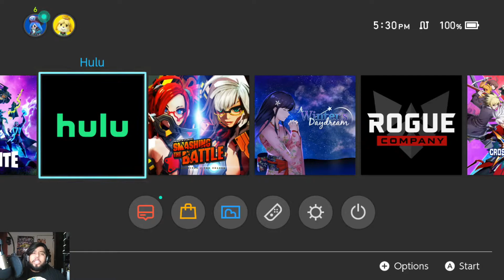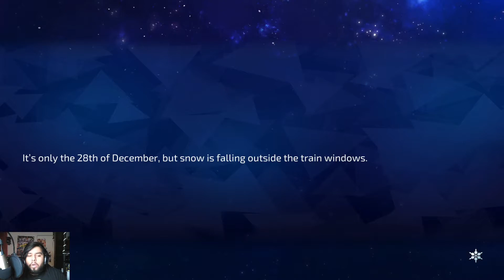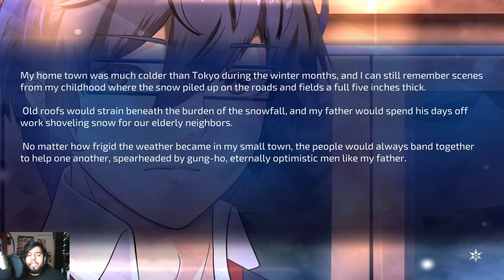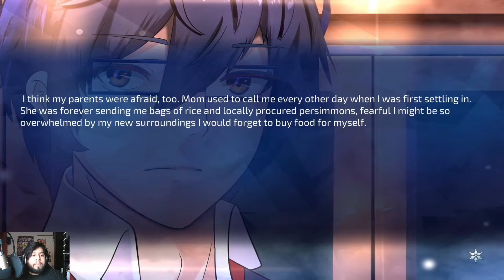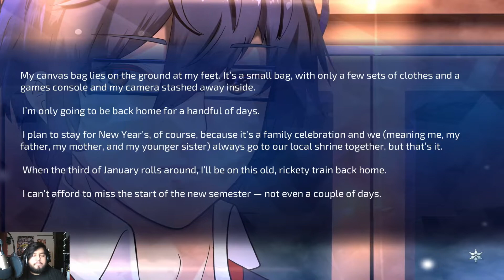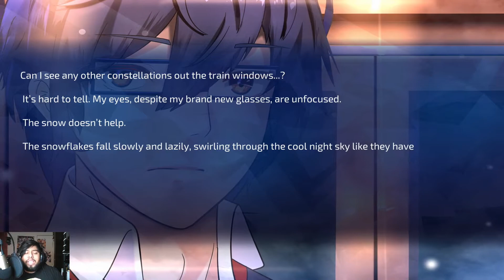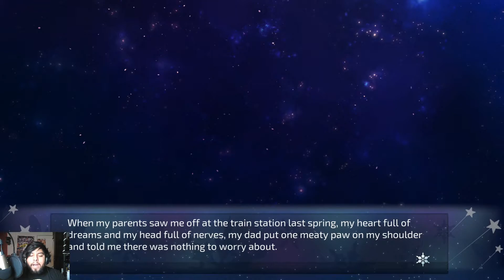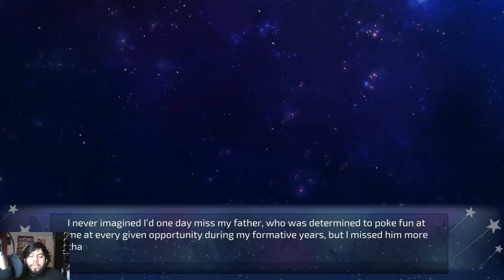A Winters Daydream Part 1 - Lets Play With Cosmic Mercenary